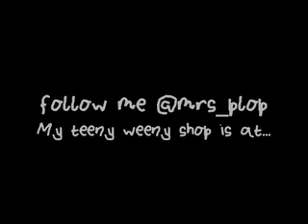Mrs Plop's needle felting video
Music composed by Mrs Plop AKA Catherine Lane. Needle felted stuff. Starring Mouse Angel, Homeless Mouse, Piglet Angel and a Hamster with a broken heart. Handmade by Mrs Plop in a tiny house with wool all over the place. So much wool, so little house damn it. Tutorials coming soon.